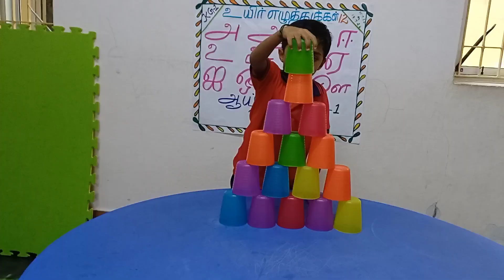PATIENCE , BALANCE & CONCENTRATION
Excellent Activity kidslearningisfunwithus writingskills learningthroughplay activity writingtechniques education learningthroughactivities writingability school learningthelettersofthealphabet Best School in Ambai